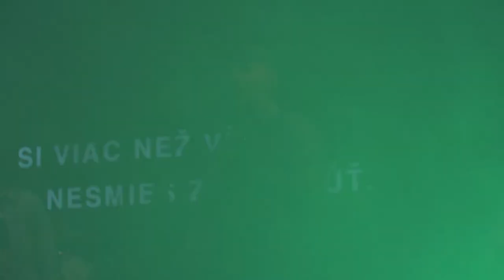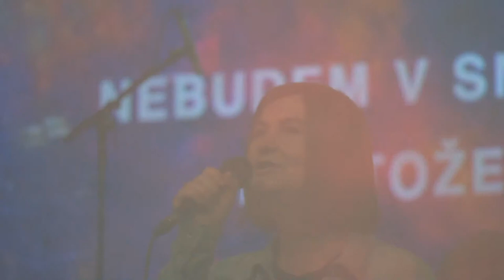One Way Fest | Banská Bystrica | Štvrtok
Festival, aký si ešte nezažil!
3 dni nabité gospel koncertami, pútavými prednáškami a neobyčajným programom.